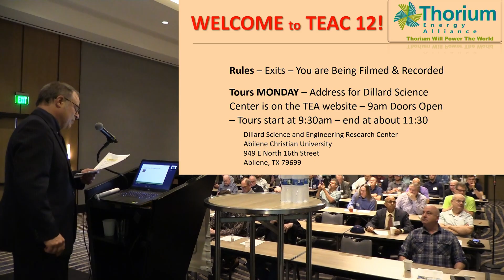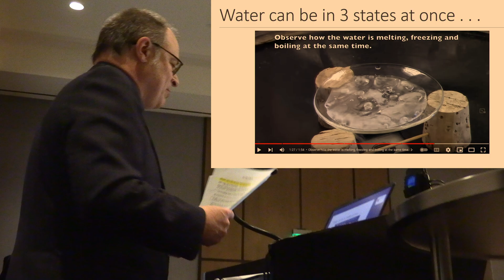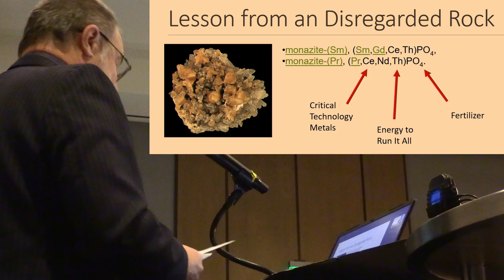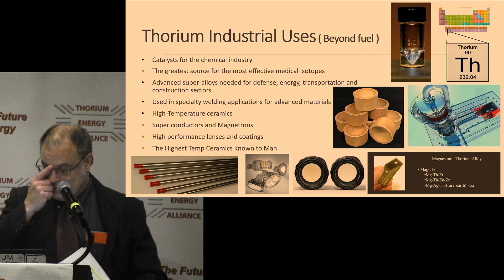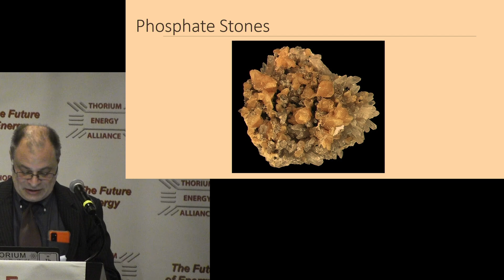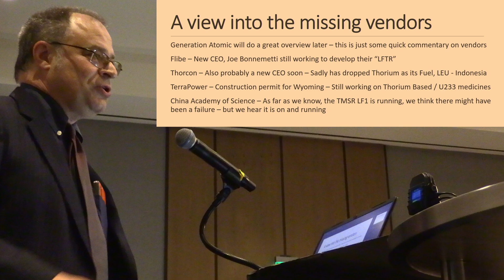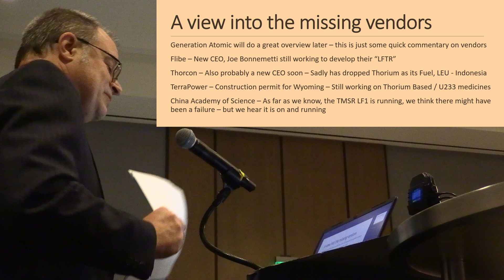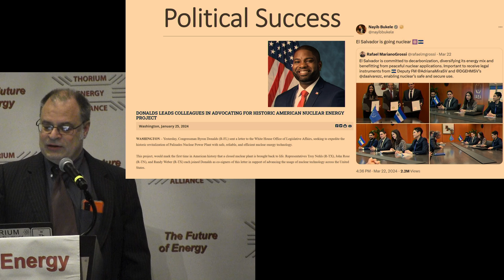John Kutsch Introduction to Thorium Energy Alliance Conference #12, Progress Assessment @ TEAC12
John Kutsch on Lessons from a Disregarded Rock (Thorium).